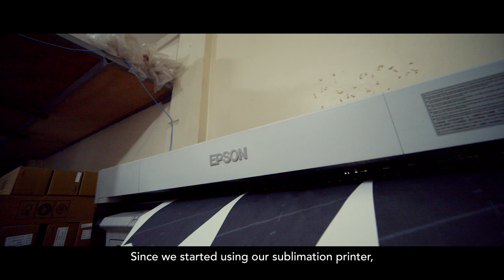Epson Case Study Video - GIG Sportswear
GIG Sportwear primarily manufactures customised Basketball jersey for their clients. They recognise the advantages Epson’s digital printers can bring to their products and has purchased Epson’s dye-sublimation printers in an effort to shift from traditional silkscreen printing to digital printing.

In this video, they spoke about their humble beginnings and the many reasons why they decide to purchase the Epson printer.